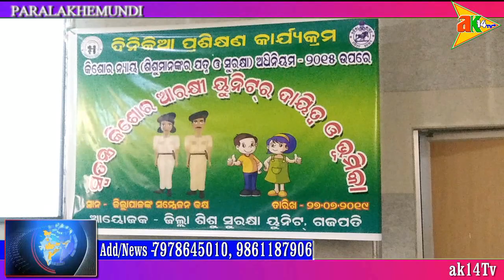ଶିଶୁ ସୁରକ୍ଷା ଓ ଅଧିକାରକୁ ନେଇ ପୁଲିସ ଅଧିକାରୀମାନଙ୍କ ଦିନିକିଆ କାର୍ମଶାଳା @ ପାରଳାଖେମୁଣ୍ଡି ,ଗଜପତି ଜିଲ୍ଲା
ak14tv.in